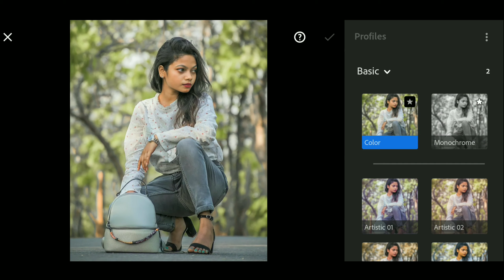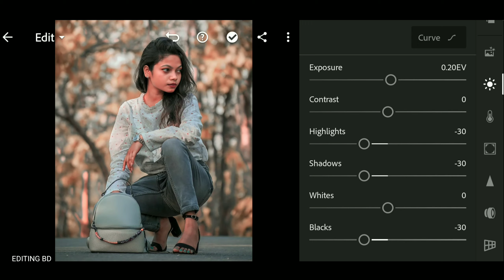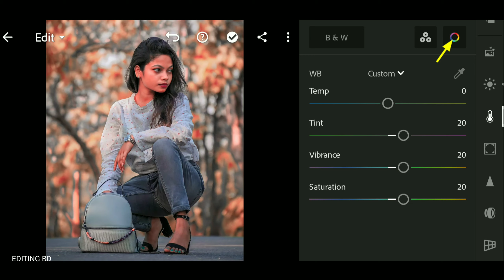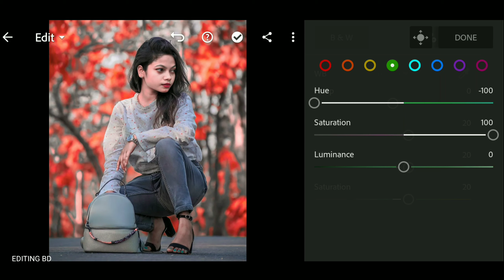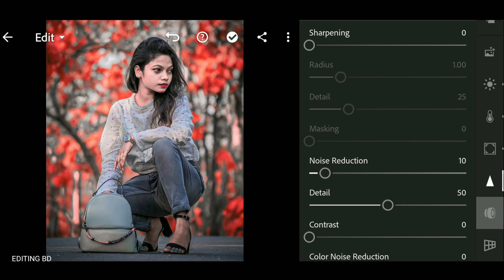Lightroom Editing Background Colour Change || Lightroom Moody Orange || Lightroom Presets Free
Lightroom Editing Background Colour Change || Lightroom Moody Orange || Loghtroom Presets Free

Lightroom presets,
Lightroom moody orange,
Lightroom orange colour tone,
Lightroom orange moody,
Lightroom cc,
Lightroom mobile,
Lightroom se photo kaise edit kore,
Lightroom use,
Lightroom apk,
Lightroom photo editing in mobile,
Orange moody effect photo editing,
Moody orange photo editing tutorial,